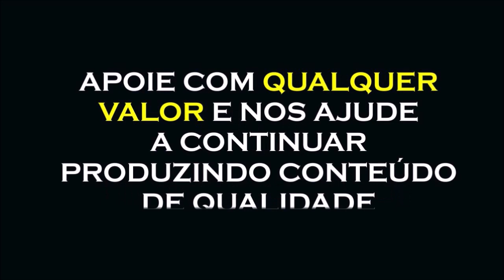25 JUNHO, TOMEM CONSCIÊNCIA DE QUE SÃO VIOLENTOS, JIDDU KRISHNAMURTI DUBLADO